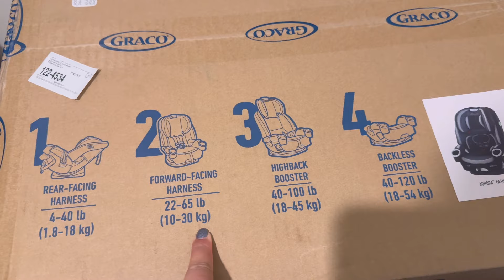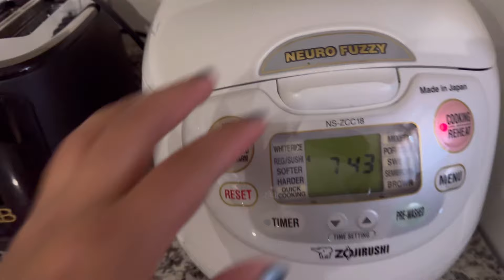PANDESAL KINAIN NAMIN SA ALMUSAL NI SAWYER AT KAPE | NAGLUTO NG TINOLANG MANOK PARA SA HAPONAN